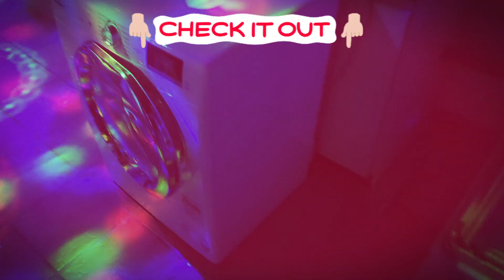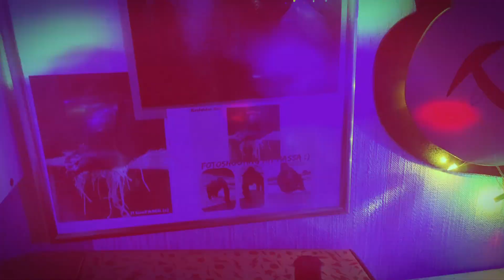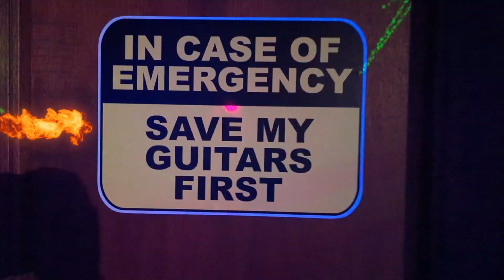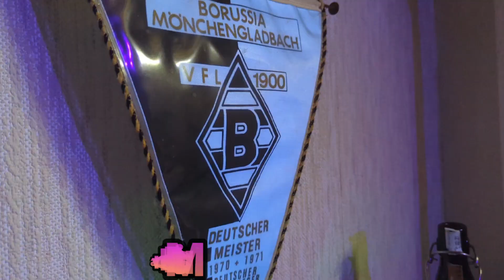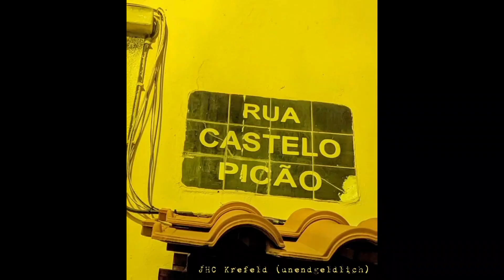der Keller auf der Hafels incl Club-Lampe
das schöne, es wird genau so wie ich es mir vorgestellt hatte. Ein paar Feinheiten noch, Diebelsschild noch rein, dann fast fertig, fast!¡!
Musicanlage muss ja noch rein, fein ;)